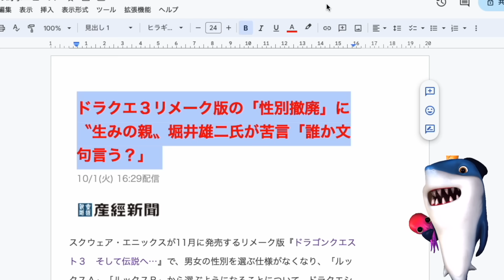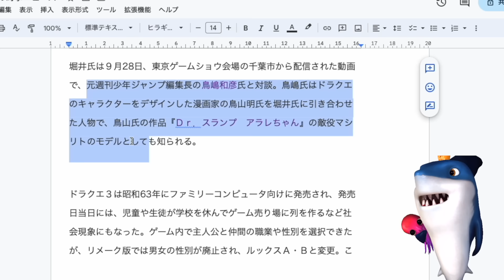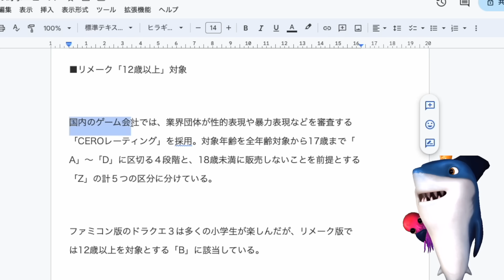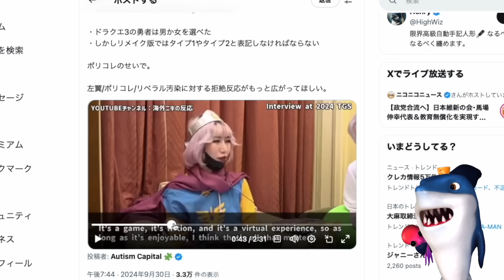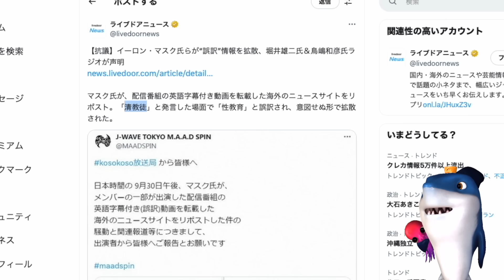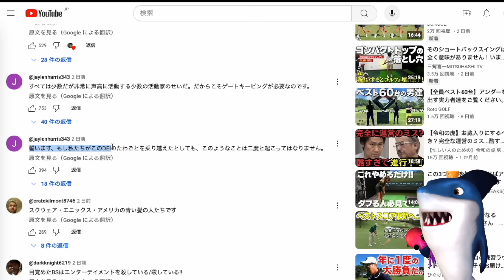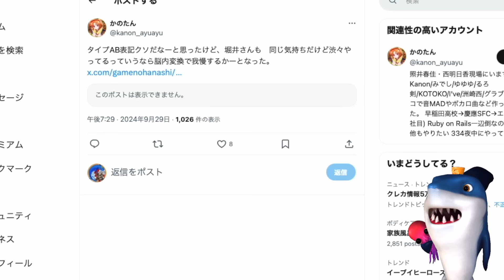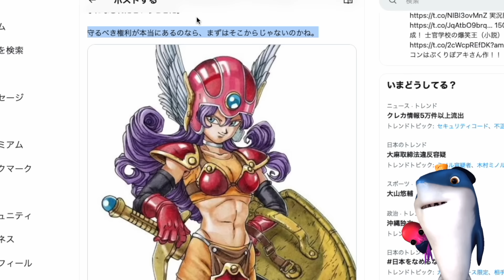【スクエア・エニックス】ポリコレに屈したドラクエリメイクに生みの親が苦言!!「誰が文句言うの？」はっきりな発言に海外でも賞賛される!!誰からもポリコレ対応が求められていなかったw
海外でもポリコレは嫌がられててw😅

参考リンク